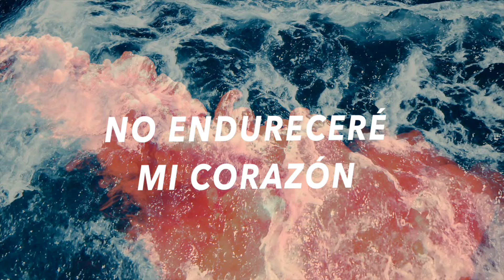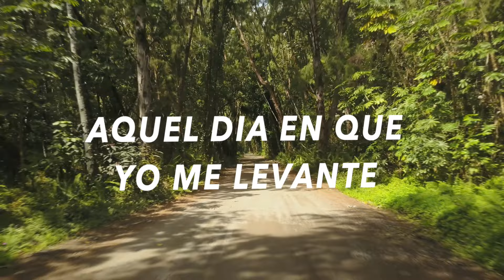VOZ DE SALVACION - Puede ser Hoy ( Lyrics )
Lumbrera Prod Est Tijuana año del 2019. gracias a Dios comenzamos con este proyecto y arrancando este mes de Septiembre, mes patrio Mexicano, Damos inicio con este bloque de 10 temas ineditos ( LUMBRERA VOL. 1 ) con 4 diferentes interpretes, ( Serendipia, Medina & Collins, Voz de Salvacion y Soñando Alto ) esperando que sean todos de su agrado y solo sea para la honra y la gloria de nuestro señor Jesucristo, que Dios les bendiga grandemente.